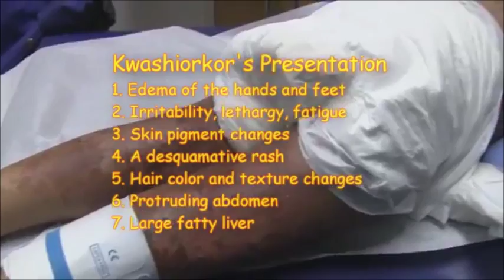10.1 Kwashiorker - క్వాషియోర్కర్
Kwashiorker